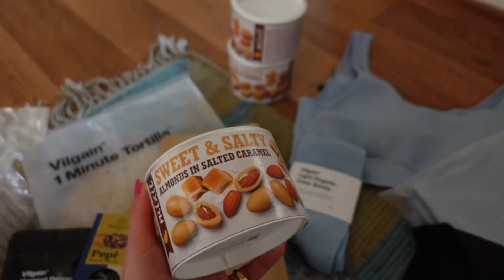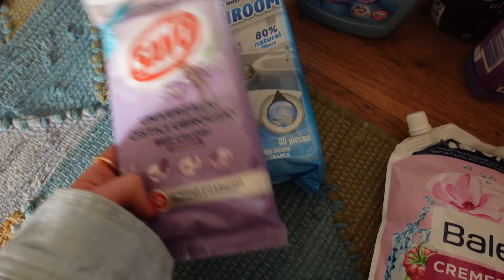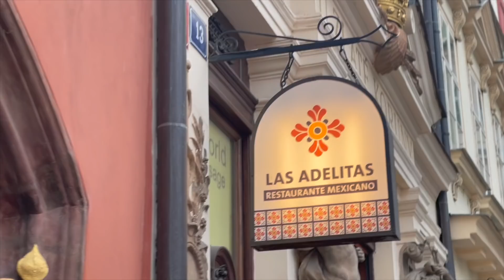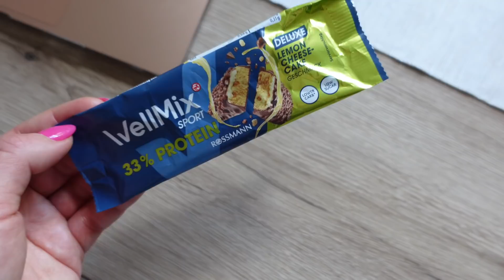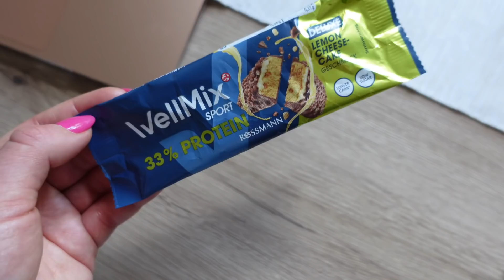Jak jsem slavila NAROZENINY a VELIKONOCE, tipy na potraviny a drogerii a recept | VLOG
Ahoj,

tak tady je nový vlog :)

Můj seznam na Aktinu: aktin.cz/mariana

Kde mě můžete sledovat nebo mi napsat?